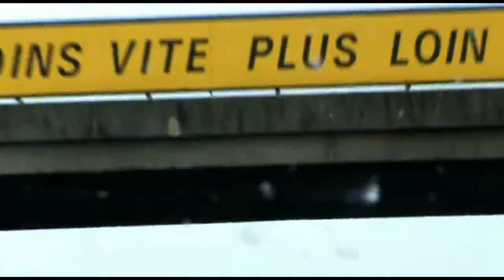Hammond, Clarkson, May and the Stig Going to the Toilet Compilation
I'm really sorry. Why this idea was in my mind, I don't know. This is Top Gear and Grand Tour stars desperate for a wee or no2.

Episodes
middle east
gt3.11 drink water
lorry test James piss himself 12.1
art gallery 14.5
eco race 12.4
Veyron race 7.5
stig Caterham 8.7
India
polar special
Burma
train 17.4
14.1 toilet seat
12.7 she wee
17.3 normal service